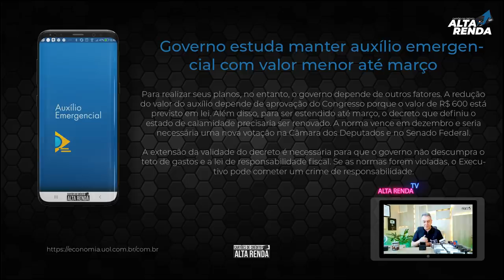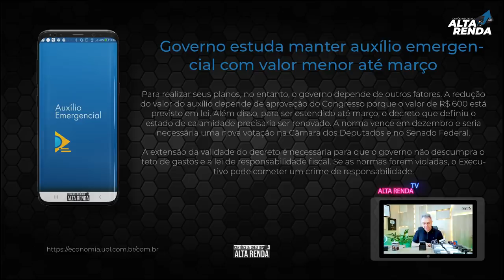💳AGORA SERÁ ATÉ MARÇO DE 2021, O VALOR DO AUXÍLIO EMERGENCIAL, PORÉM COM VALOR MENOR ATÉ 300,00😷